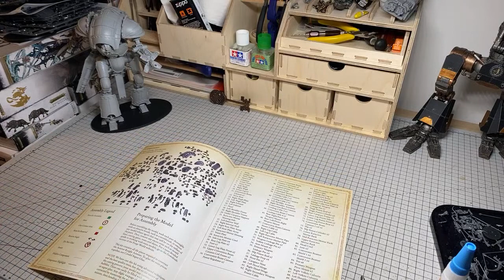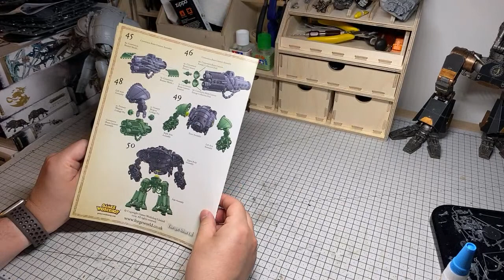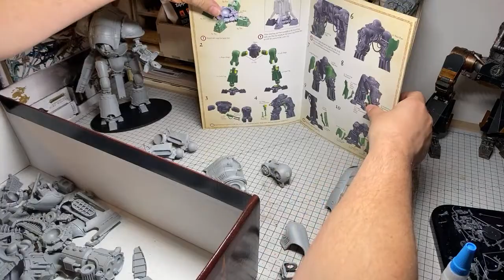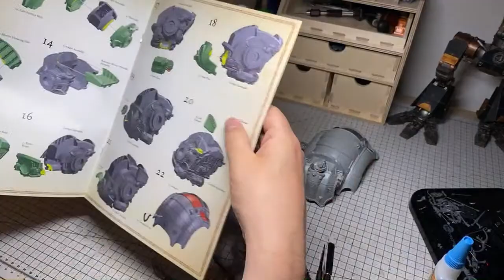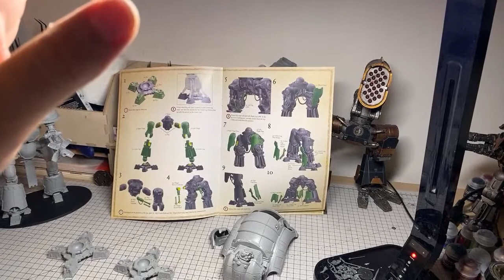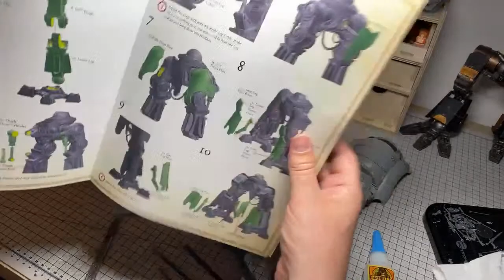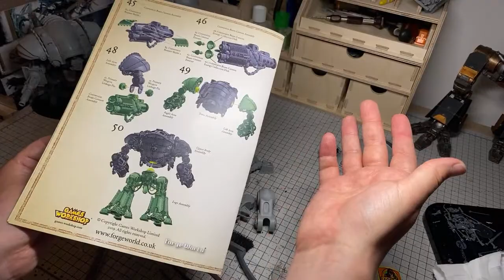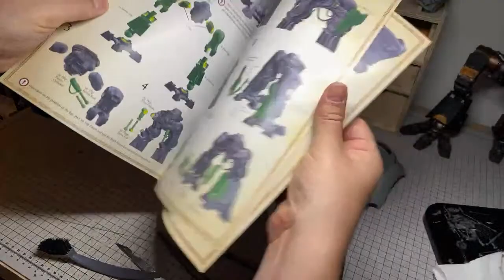Building the Acastus Knight Asterius - pt.1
Building the Acastus Knight Asterius